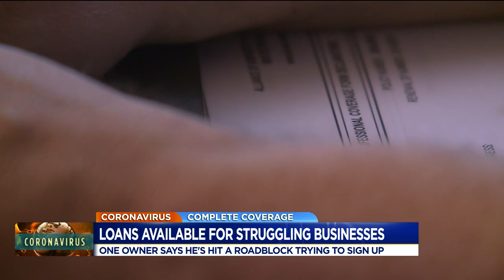Small business owners face barriers in applying for government loans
Small business owners in Virginia say they are being stonewalled in trying to apply for government small business loans.